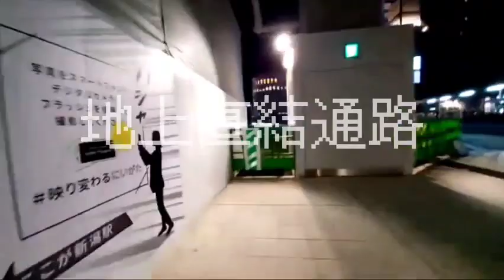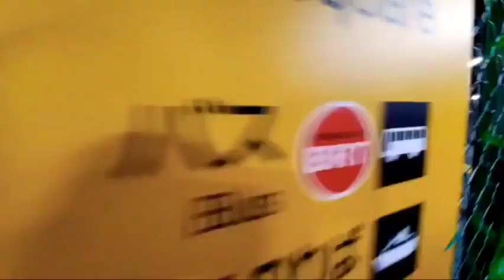変わりゆく新潟駅 夜散歩21-35 20230608 movieclips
20230608

お散歩原本はこちら

変わりゆく 新潟駅 駅前・駅構内/万代広場・南口広場/万代口バスターミナル  朝お散歩

スイッチバック式バスターミナル

新潟市観光循環バス 1日乗車券でぐるり1周
新潟交通 車内・車窓 20230607